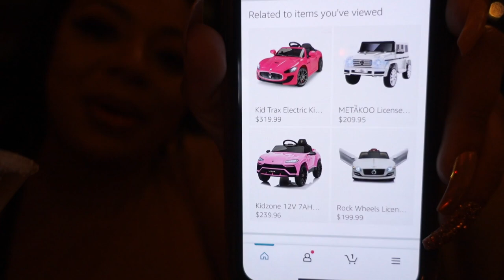VLOG: Foodie Time! Going to Eat at Grana & MF Sushi!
Yall know I love a great food spot!  I love food trucks, trendy restaurants, pop-ups, doesn't matter!  This week we have two spots, Grana, an Italian restaurant in Buckhead and MF Sushi.  Watch to see what we think!